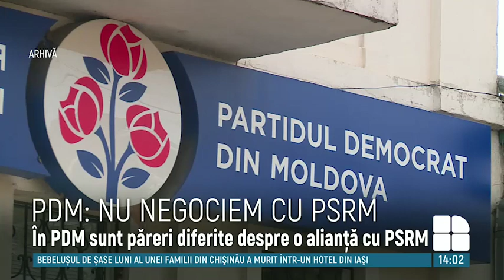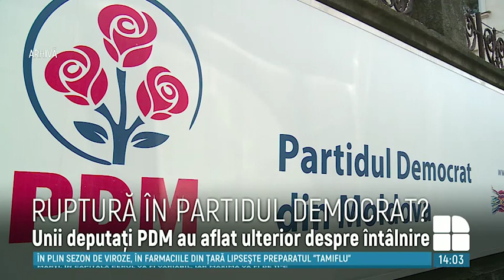Ruptură în Partidul Democrat?